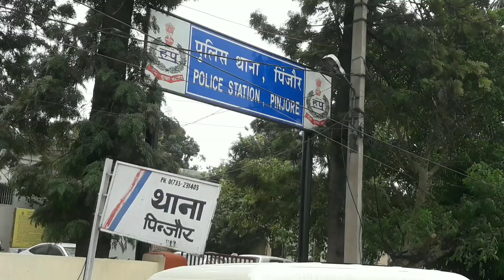Pinjore: CCTV में कैद 2 लड़के धारा मंडल के पास स्कूटी छोड़ फ़रार।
सिटी न्यूज।।
     गुरुद्वारा साहब के समीप वाली गली में घर के पास खड़ी स्कूटी चोरी हो गई थी जिसमें 2 लड़के सीसीटीवी कैमरे में कैद हो गए थे जिनकी वीडियो खूब वायरल भी हुई थी।